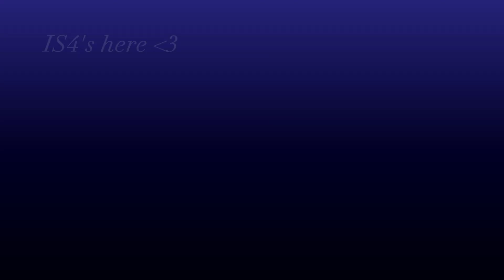[] I'm going to confess to you on valentine's day [] meme (?) [] KazuFuyu fluff [] Ft. Baji [] Is4~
I'm back LOLLL